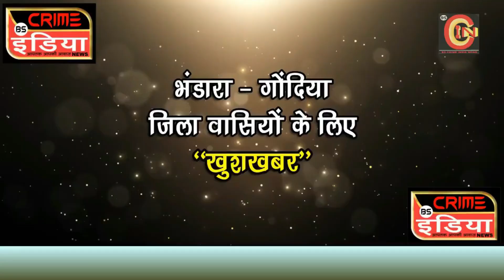क्षतिग्रस्त मातीच्या घरांना फ्रिडम फाऊंडेशनतर्फे दिली त्रिपाल !!